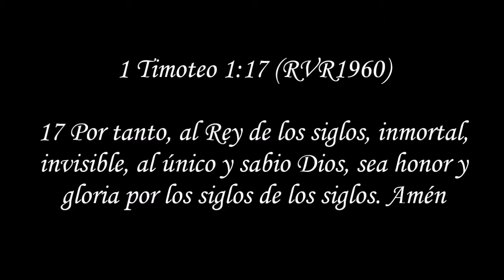Rey nov 20